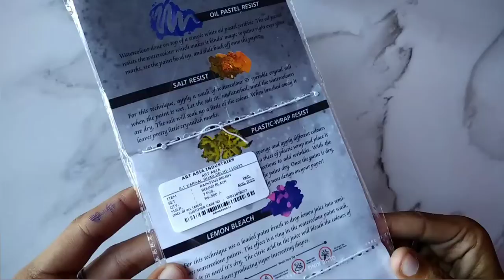art asia water colour brush //smooth crystal brush # artasia 🖌🖌🖌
art asia water colour brush